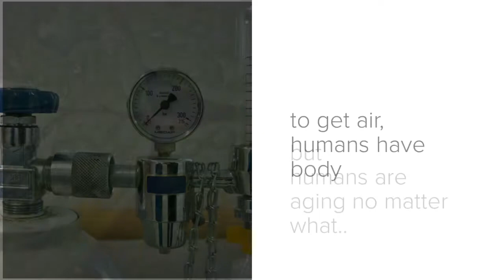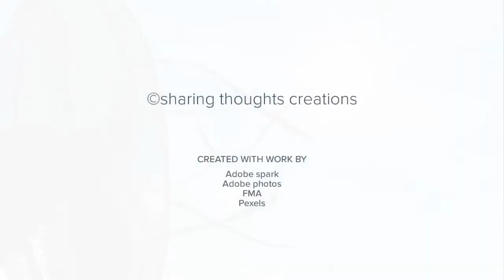Sometimes nothing seems to be so important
recognition tricks to be anxious
subconsciousness minds nothing
sometimes something's happening for a reason
but sometimes nothing matters no matter what

please enjoy the poem with the piano  sound in this video